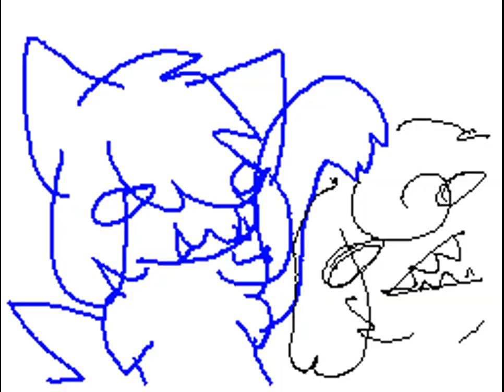Kittydog♥'s Flipnote [Sudomemo] - Sorry For Party Rocking AV/MV